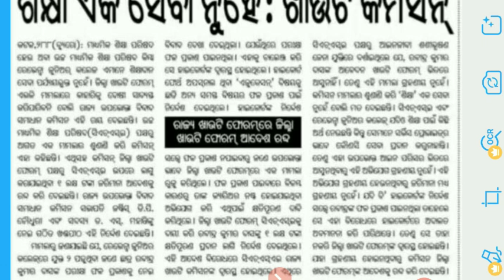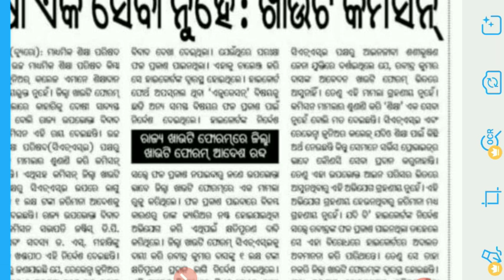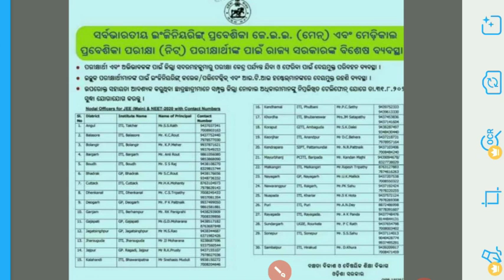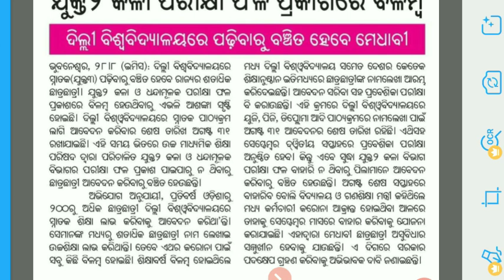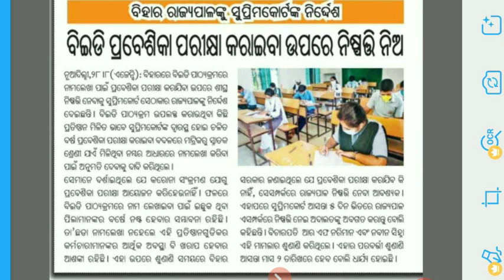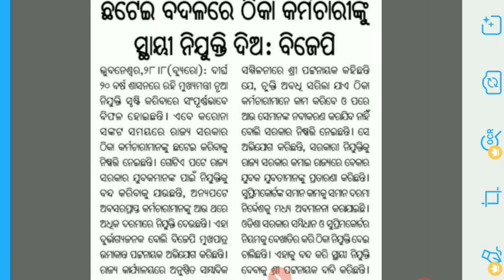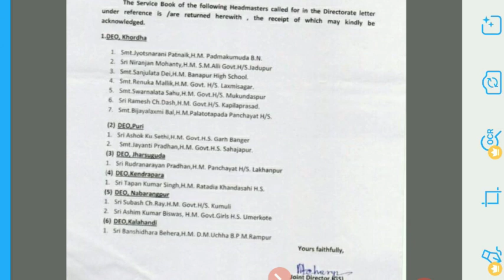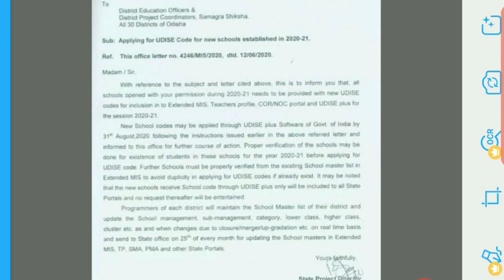ଶିକ୍ଷା ଏକ ସେବା ନୁହେଁ-ଖାଉଟି କମିଶନ/ଚଳିତ ବର୍ଷ BEd ମାର୍କ Basic/ଶିକ୍ଷକଙ୍କ ପ୍ରମୋସନକୁ ଡାଇରେକ୍ଟରଙ୍କ ସ୍ଵାକ୍ଷର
How to fill Form 15G for pf withdrawall Save TDS on Pf withdrawal kivali 15 G Form Fillup kariba:-
Corona ଲାଗି School ଖୋଲିବା ପରେ କଣ କଣ ନିୟମ ପରିବର୍ତ୍ତନ ହେବା।Rules and Regulation after opening of school

Full and Final PF withdrawal online process 2020 latest in odiall Form 19 and 10 apply process

ପ୍ଲସ 2 ପରୀକ୍ଷା ବାତିଲ ହେଲା ଏବଂ CBSE ଢାଞ୍ଚା ରେ ହେବା ମୂଲ୍ୟାଙ୍କନ, ମୂଲ୍ୟାଙ୍କନ ରେ ସନ୍ତୁଷ୍ଟ ନହେଲେ ମିଳିବ ସୁଯୋଗ

EPF BALANCE kemiti check karibr/How to check PF Balance/PF BALANCE କିପରି check କରିବା/ UAN NUMBER ଦ୍ୱାରା

How to fillup Odisha sikshya sonjog data capturr formatr in 2 minuted Mobile ରେ କିପରି 2 minute ପୂରଣ

DEO ଙ୍କ Letter OFFICE କୁ Teaching and Non Teaching staff ଙ୍କୁ ବାରଣ ll Corona re b Teavher Training:-

Requirement of OAVS and NABARDll OAVS ଏବଂ NABARD ରେ ଖାଲି ଅଛି ପଦବୀ:-https://
/8gTUHsxUINk

How to get vehicle details from vehicle number lଗାଡି ନମ୍ୱର୍ ରୁ ଗାଡି ର Resail value ଜାଣିପାରିବେ

ସମସ୍ତ school ମାନଙ୍କରେ ଖେଳପଡିଆ ପାଇଁ ଚିଠି ଏବଂ ଯେଉଁ Teacher Tution କରୁଛନ୍ତି ସେମାନଙ୍କ ଉପରେ legal action ନିଆଯିବ

Like and Follow:-RashmiTube